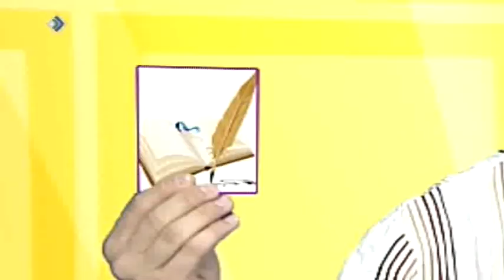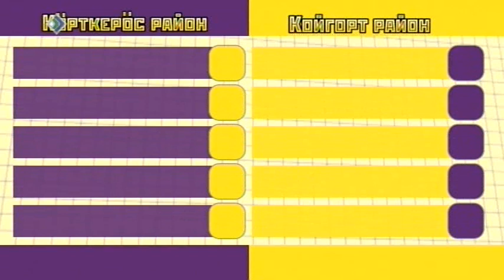«Тöдысь Рöдысь» 7 декабря 2013